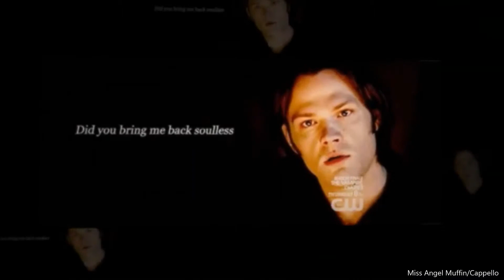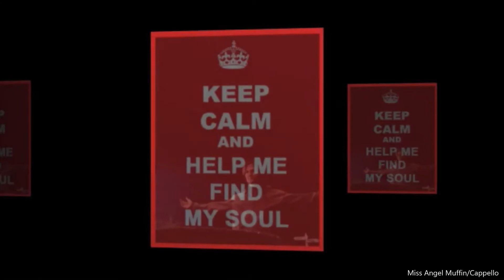Supernatural "Soulless!Sam Appreciation Tribute Edit/"FIGHT THE FAIRIES"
U WANT TO ADD GLITTER TO THAT GLUE UR SNIFFING, THATS FINE, BUT DONT DUMP UR WHACK-A-DOO ALL OVER US. lol
My Fav quote of Soul-less Sam, all I can say is GAHHHH! HOT AF!

I have an older edit thats a couple yrs old, so I thought I would make a better one.